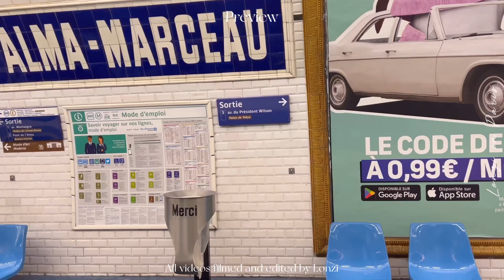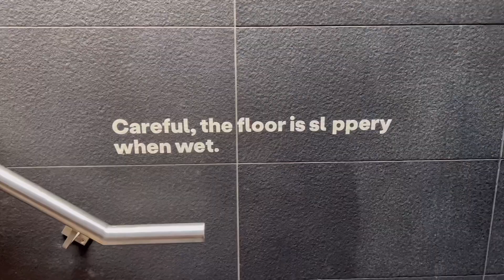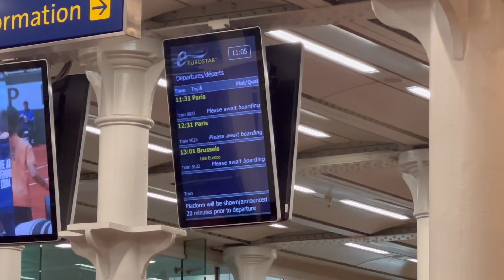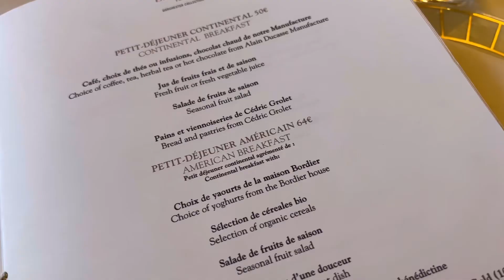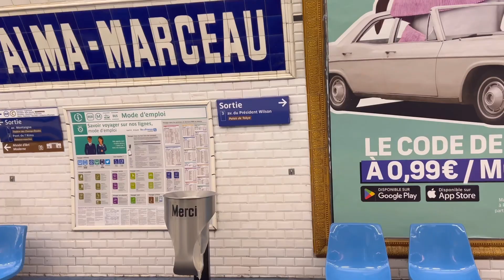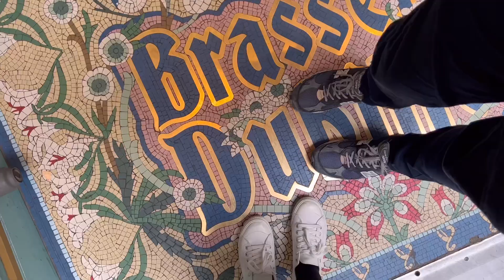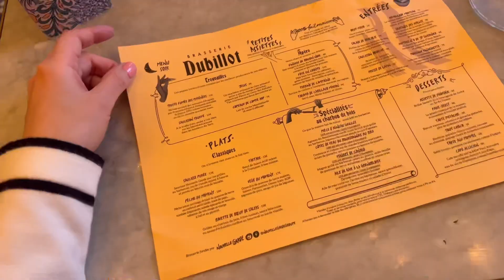파리여행 | 4월의 파리🫶🏻🇫🇷 5성급호텔 Le Meurice🥐 YSL카페, 파리 키츠네, 맛집추천 Dubillot 스테이크, 동화속 같았던 4월의 파리🌸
안녕하세요 론지입니다 :)

저의 첫 파리여행 브이로그 영상이에요
이번이 저의 다섯번째 파리여행인데
저의 시선에서 바라 본 파리, 예쁘게 봐주세요💗

* 더 많은 제 영상과 사진을 보고싶으시다면

00:00 Start
00:53 런던 Standard 호텔
03:30 Lafayette 무료전망대
04:56 카페 Kitsune
06:31 Le Meurice호텔 조식
10:20 YSL 카페
10:30 Cafe Nuances
11:23 파리 제일예쁜 스타벅스
11:52 파리맛집 Brassrie Dubillot